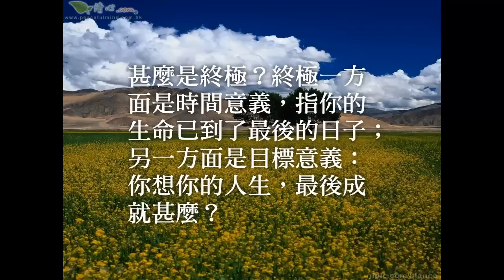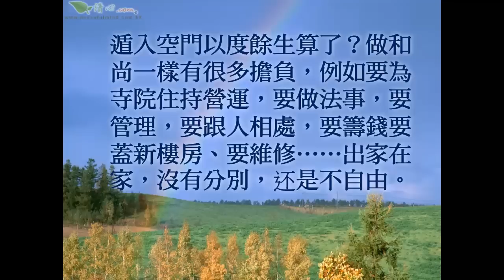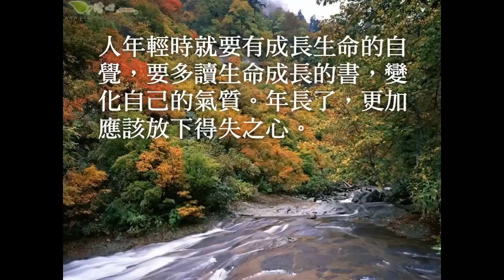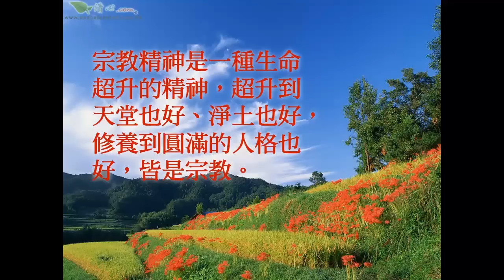心不安？一起探討人生的終極意義吧